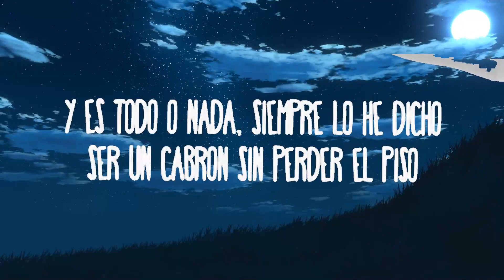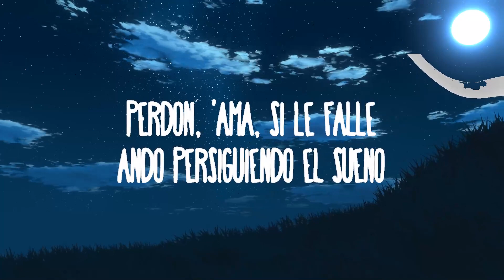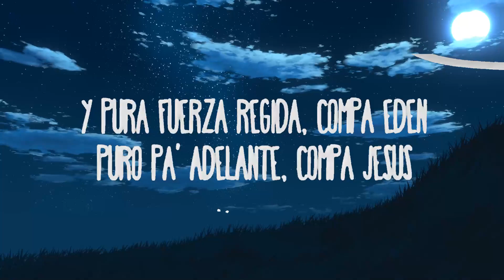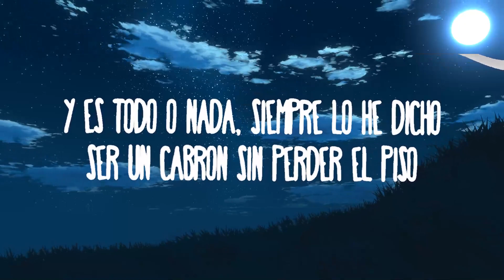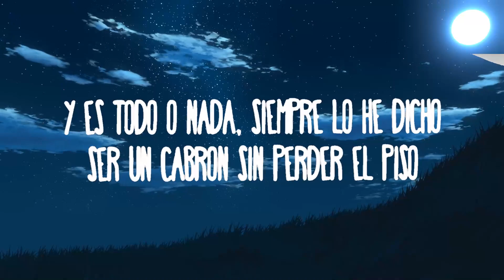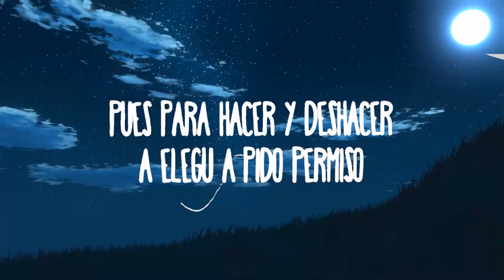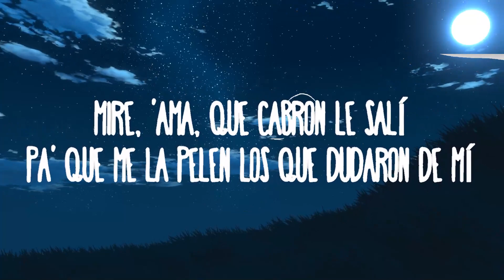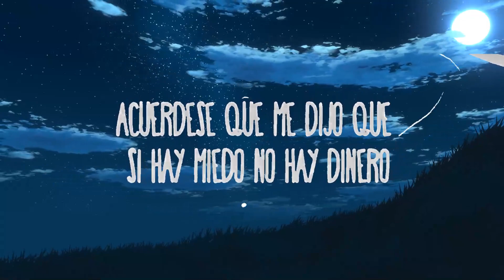Eden Muñoz, Fuerza Regida - MONEY EDITION | Indie Shuffle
Eden Muñoz, Fuerza Regida - MONEY EDITION
Soy money edition

(Letra):
[Verso: Eden Muñoz & Fuerza Regida]
Perdón, 'amá, si le fallé, ando persiguiendo el sueño
Acuérdese que me dijo que si hay miedo no hay dinero
Aguardiente y un cubano, tres veces tocando el piso
Pues para hacer y deshacer a Eleguá pido permiso

[Coro: Eden Muñoz & Fuerza Regida]
Mire, 'amá, qué cabrón le salí
Pa' que me la pelen los que dudaron de mí
Últimamente sobran las fresas, pura princesa hay en la mesa
Traigo una corta que cuando truena nunca es para saludar
Y es todo o nada, siempre lo he dicho
Ser un cabrón sin perder el piso
La buena vida traigo de oficio
Soy money edition

[Interludio: Fuerza Regida & Eden Muñoz]
Y pura Fuerza Regida, compa Eden
Puro pa' adelante, compa Jesus
¡Otro Pedo!

[Coro: Fuerza Regida & Eden Muñoz]
Soy money edition